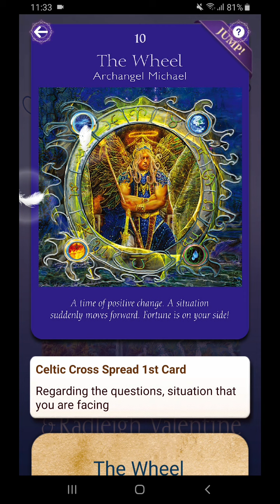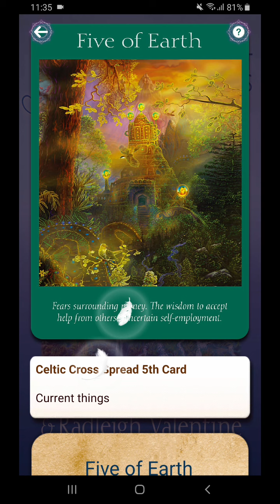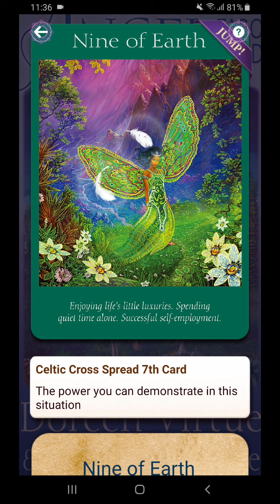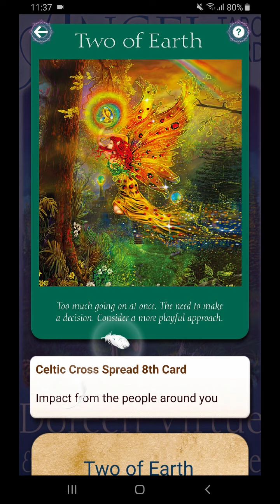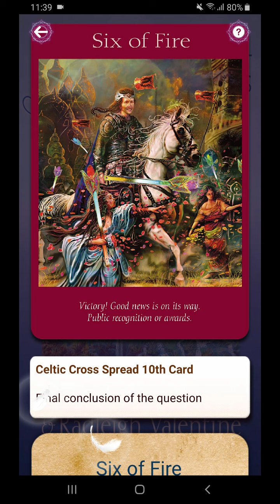SCORPIO. Bulan Baru Virgo